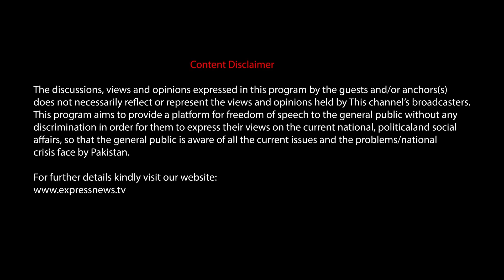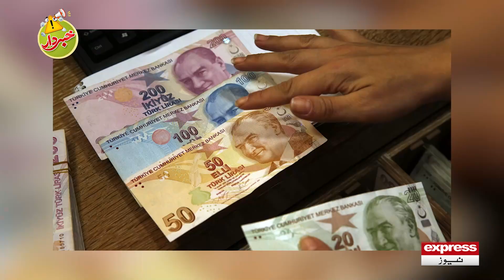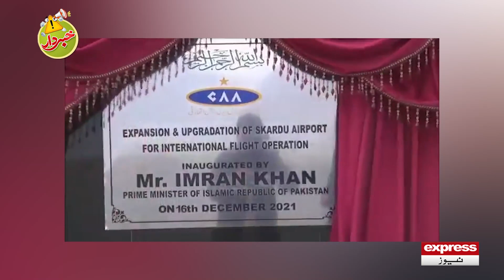Khabardar With Aftab Iqbal 24 December 2021 | Episode 194 | Express News | IC1I